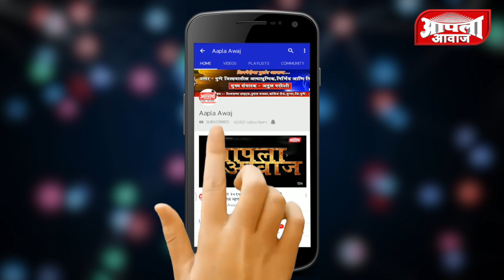तालुक्यात सर्वधर्मीय कार्यक्रम गुण्यागोविंदाने साजरे होतात - अलकाताई फुलपगार